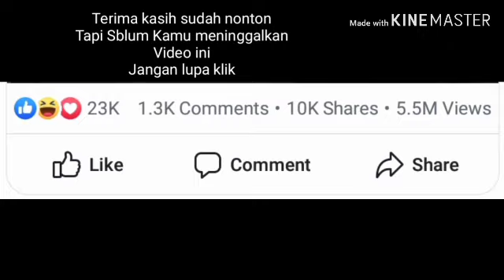Blum rezeki_Jerat/jebakan ayam hutan_Dapat dua ekor,Randy Channel